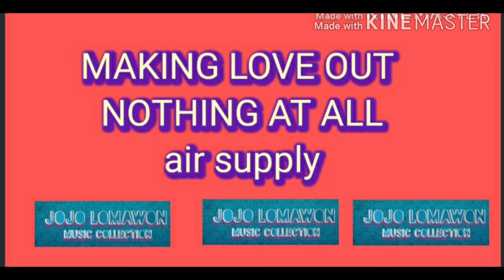MAKING LOVE OUT OF NOTHING AT ALL air supply